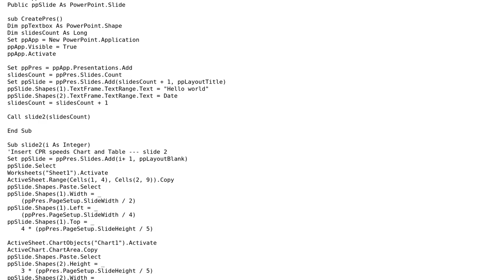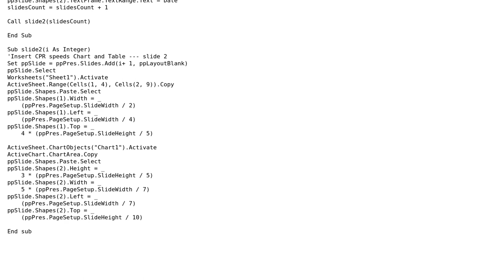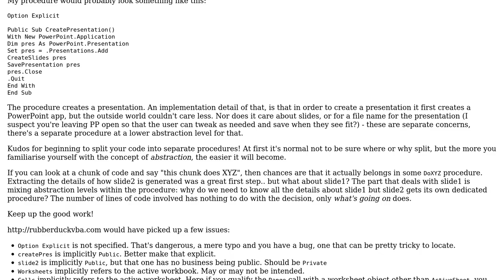Creating a PowerPoint in vba by calling "slide" subroutines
With thanks & praise to God, and with thanks to the many people who have made this project possible! | Content (except music & images) licensed under CC BY-SA | Music | Images & others | With thanks to user Mathieu Guindon user Jack Armstrong user alecxe and the Stack Exchange Network Trademarks are property of their respective owners. You are responsible for your own actions.